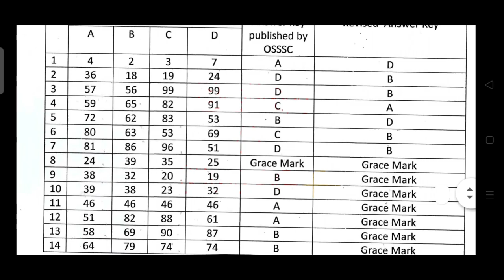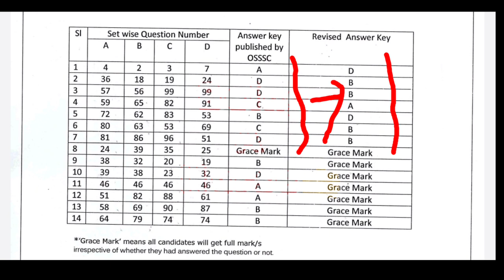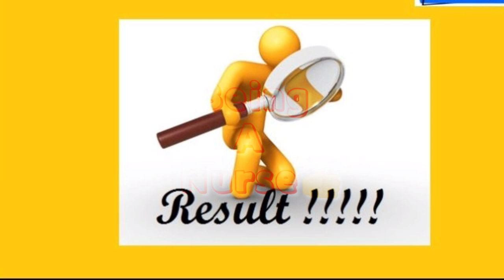CUT OFF MARK FOR OSSSC///AFTER REVISED ANSWER KEY//(EXPECTED)///RESULT PUBLISH❗❗❗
This video provides information about the OSSSC cut off mark,,, result publishment.

Jay Jagannath 🙏🙏🙏